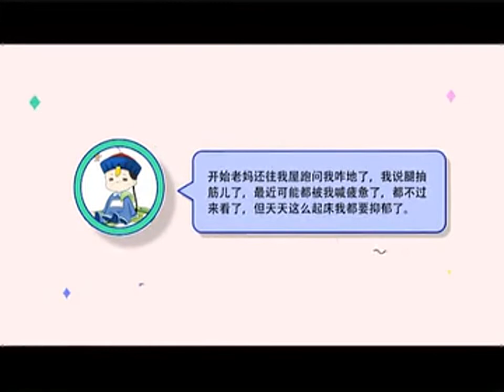健康一身轻：夜里腿抽筋，总是被疼醒？专家：肝阴亏虚，阴液不足